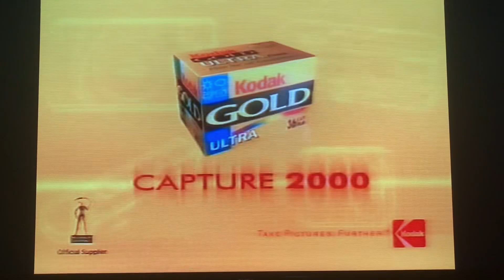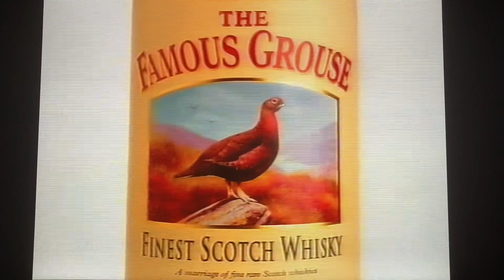Sky Sports 1 Adverts 1999 (2)